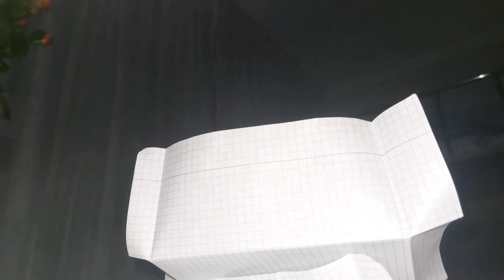Birthday Vlog vid Kerolin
Birthday Vlog🎂

Можливо цей влог не дуже цікавий, але я хочу залишити його тут на пам'ять про моє день народження.Я дуже надіюсь, що він вам хоч трошечки сподобається
Я вас всіх люблю, цілую і обнімаю